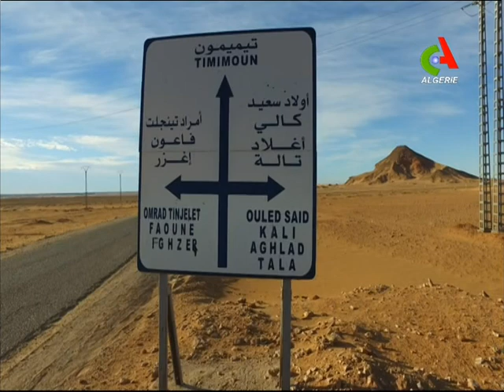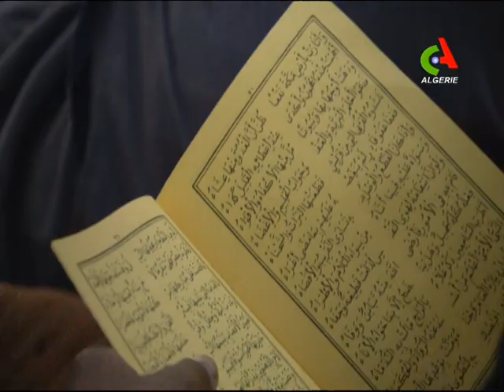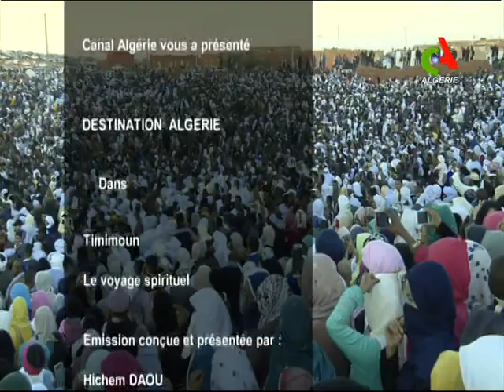Destianation Algérie: Timimoun le voyage spirituel - Canal Algérie 🇩🇿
➡Fréquences de Canal Algérie :
            S/P 23704
▪NilSAT: 7,3°Ouest   11680 Horizontal
              S/P  2750
▪ASTRA: 19,2° Est       11597 Vertical
              S/P 2200
▪HOTBIRD: 13° Est    11240 Vertical
             S/P 27500
▪Galaxi 19 Amérique: 97° ouest 11789 vertical
                                       S/P 28125